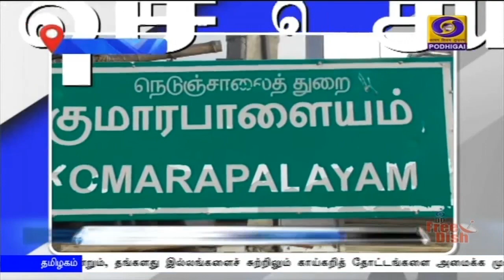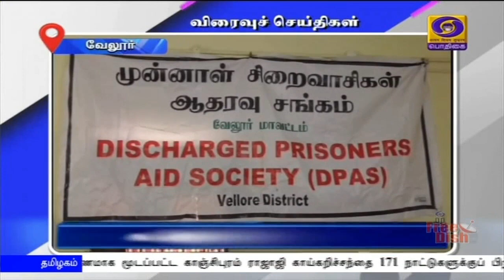பொதிகை இரவு 7.00 மணி செய்தித்துளிகள் [ 21.09.2020 ]